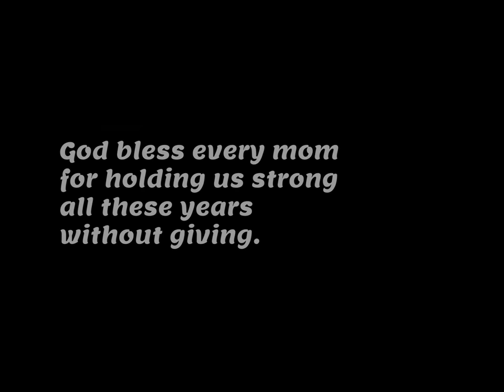Airma$$ mama official lyrics video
Airmass mmaa lyrics video enjoy

You can stream the audio on these platforms.